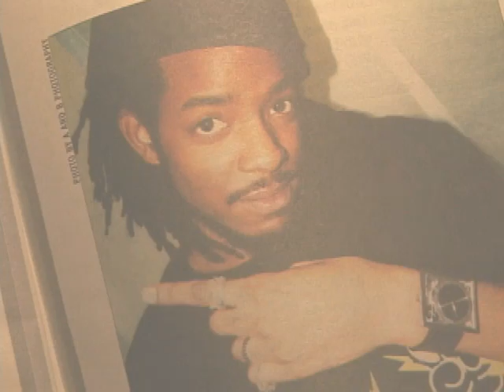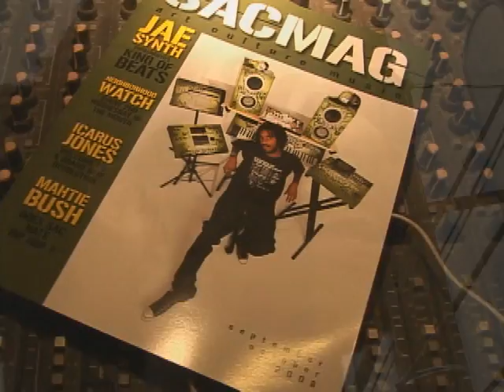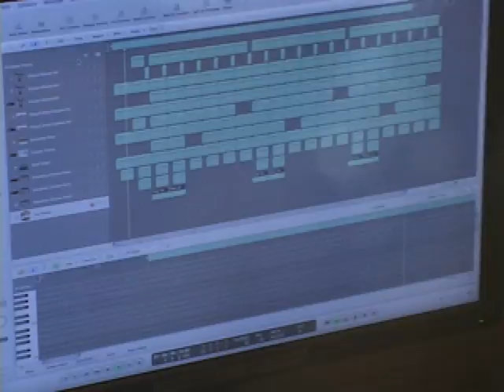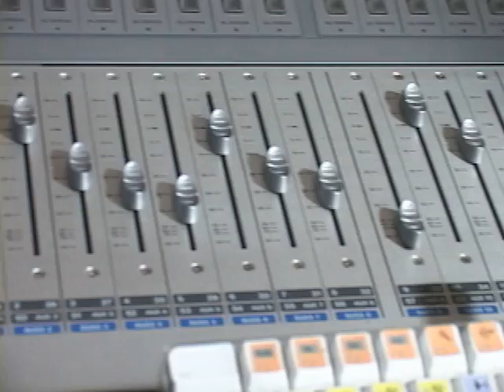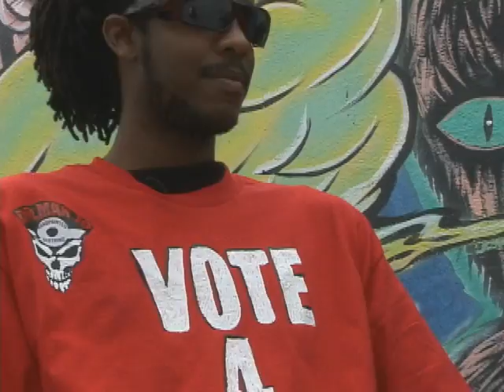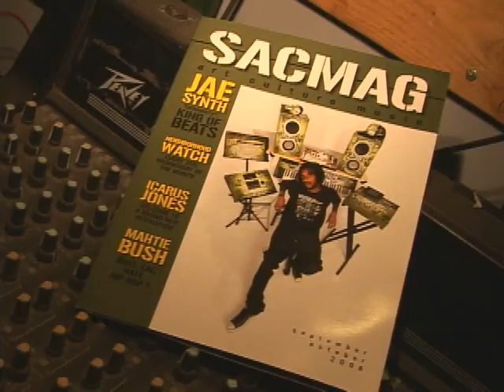JAE SYNTH on EddyTube (Interview by Edgar Alonzo)